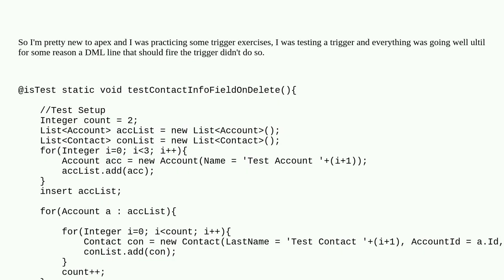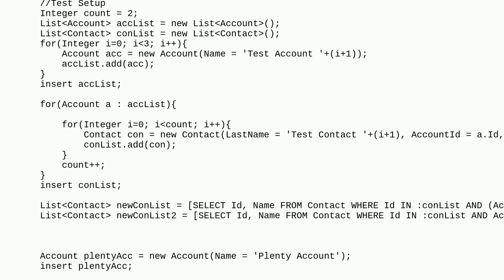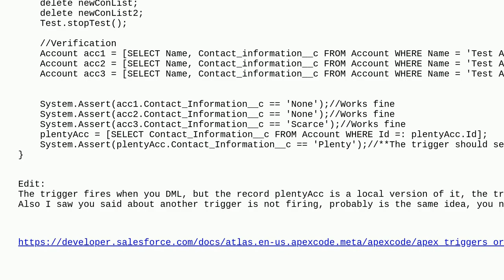Salesforce: No idea why trigger isn't firing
No idea why trigger isn't firing

A special thanks goes out to the awesome community

  trigger unit-test apex